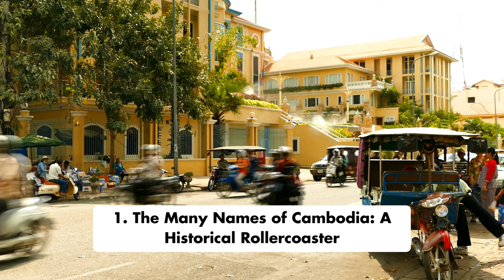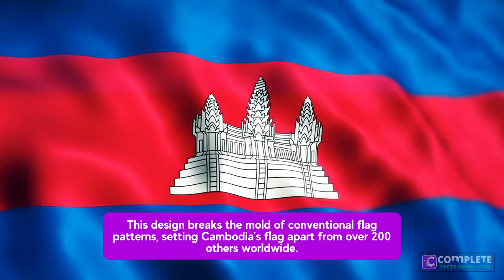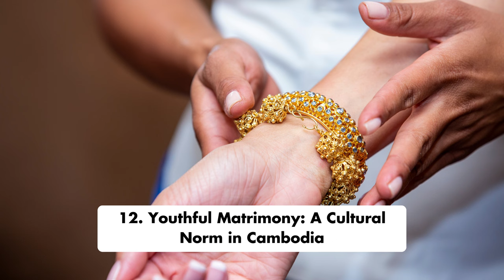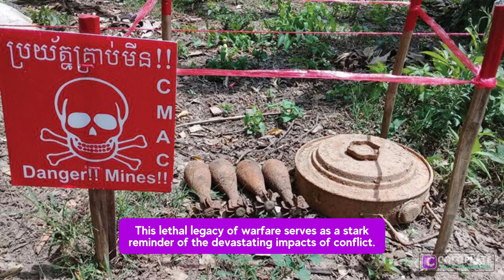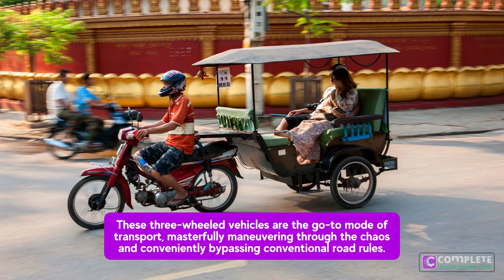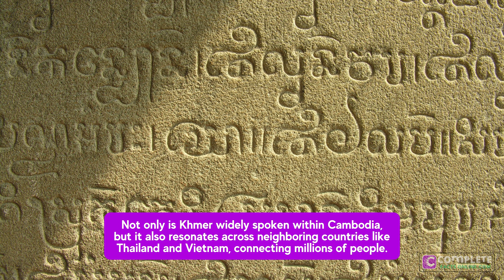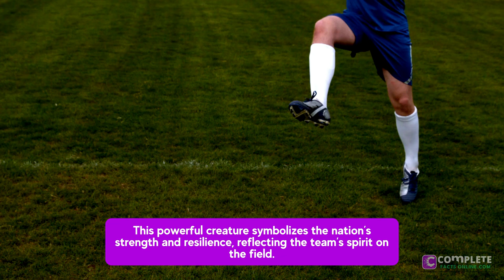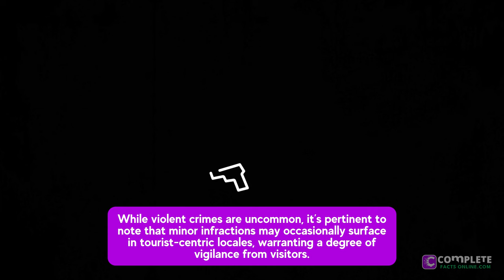43 Interesting Facts about CAMBODIA Most People Didn't Know!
Discover fascinating and lesser-known interesting facts about Cambodia in this engaging video. From its rich history to cultural traditions, explore Cambodia’s unique heritage and learn intriguing details about this Southeast Asian gem. Join us as we delve into captivating Cambodian facts and uncover the hidden treasures of this remarkable country.
Explore fascinating and cool facts about Cambodia, including historical landmarks, cultural traditions, and natural wonders. Learn intriguing details about this Southeast Asian country. Find out more!
Welcome to Complete Facts Online.com's new video exploring the captivating country of Cambodia! In this video, we will take you on a fascinating journey through the rich history, cultural heritage, and natural wonders of this Southeast Asian gem. Get ready to uncover interesting facts about Cambodia that will astound and amaze you.

From the magnificent Angkor Wat temple complex to the traditional Khmer cuisine, we will delve into the unique aspects of Cambodia’s history, landmarks, and cultural traditions. Discover cool facts about Cambodia that will leave you awe-inspired and eager to learn more.

Join us as we dive into Cambodia’s vibrant past, explore its breathtaking landscapes, and showcase the hidden gems that make this country truly remarkable. This video aims to provide an immersive experience and insightful knowledge about Cambodia’s intriguing facts, aiming to rank for keywords like “interesting facts about Cambodia,” “Cambodia facts,” “cool facts about Cambodia,” “Cambodia history,” and “landmarks in Cambodia.” So sit back, relax, and let’s embark on this captivating journey together!

We have tried to include the facts from the below topics:
facts about Cambodia
interesting facts
cool facts
Cambodia’s history
Cambodian culture
natural wonders
landmarks in Cambodia
Southeast Asian country

Chapters:
00:00  Introduction to 43 Interesting Facts about Cambodia
02:14  1. The Many Names of Cambodia: A Historical Rollercoaster
02:51  2. Cambodia’s Youthful Demographics: A Sobering Reality
03:24  3. Angkor Wat: Cambodia’s Monumental Tribute to Spiritual Diversity
04:06  4. Angkor City: A Monolith of Epic Scale
04:41  5. Celebrating Cambodian Independence: A Historic Milestone
05:13  6. The Cambodian Flag: A Singular Design in a Sea of Sameness
05:49  7. Birthday Nonchalance: An Unusual Cultural Norm in Cambodia
06:25  8. The High Price of Goodbyes: Cambodia’s Costly Funerals
07:07  9. Cambodia’s Dark Past: The Shadows of the Khmer Rouge Era
07:48  10. Khmer New Year: A Splashy Celebration
08:23  11. Sacred and Profane: Navigating Cambodian Body Etiquette
09:03  12. Youthful Matrimony: A Cultural Norm in Cambodia
09:40  13. Cambodian Weddings Are a Three-Day Affair!
10:11  14. A Terrifying Legacy: Millions of Active Landmines Still Lurk in Cambodia
10:44  15. Currency Conundrum: The Unusual Dual Monetary System of Cambodia
11:20  16. Breaking the Mold: Cambodia’s Unexpected Utensil Usage
11:54  17. Daredevil Driving: The Unconventional Traffic Norms of Cambodia
12:34  18. A Culinary Delight: Cambodia’s Curry-Crowned National Dish
13:08  19. Nature’s Hidden Gems: Cambodia’s Sanctuary of Rare Creatures
13:48  20. Tonle Sap Lake: Cambodia’s Shape-Shifting Natural Marvel
14:27  21. Geckos: The Unconventional Matchmakers of Cambodia
14:55  22. Unveiling Cambodia’s Spiritual Heart: Buddhism Reigns Supreme
15:35  23. Culinary Adventures: Cambodia’s Unconventional Insect Cuisine
16:13  24. Zooming Through Cambodia: The Thrilling Tuk-Tuk Travel
16:43  25. The Golden Arches Absent: Cambodia’s McDonald’s Mystery
17:23  26: The Magical Krama: Cambodia’s Versatile Fashion Essential
18:01  27. Uncovering the Hidden Gem: Cambodia’s Ancient Pyramid
18:37  28. Unlocking the Enigma: Cambodia’s Unique Khmer Language and Script
19:12  29. The Artistry of Cambodian Silk: A Timeless Weaving Tradition
19:43  30. Mastering the Flow: Khmer Civilization’s Water Marvels at Angkor Wat
20:16  31. Grace in Motion: Cambodia’s Mesmerizing Traditional Dance
20:45  32. A Fusion of Flavors: Cambodia’s Culinary Tapestry
21:15  33. Sampot: Cambodia’s Timeless Fashion Staple
21:39  34. The Kouprey: Cambodia’s National Emblem of Strength
22:10  35. Unleashing the Kouprey: Cambodia’s Mighty Football Warriors
22:39  36. Siem Reap: Unveiling the Jewel of Angkor Wat
23:11  37. Delving into Cambodia’s Political Structure
23:39  38. The Mighty Mekong River: A Lifeline in Southeast Asia
24:16  39. Cambodia’s Crown Jewel: The Renowned Kampot Pepper
24:50  40. Safety Landscape in Cambodia: A Southeast Asian Perspective
25:22  41. The Rumduol Flower: A Fragrant Symbol of Cambodia
25:55  42. Phare Circus: An Exhilarating Fusion of Cambodian Arts
26:27  43. The Bayon: Cambodia’s Temple of Faces